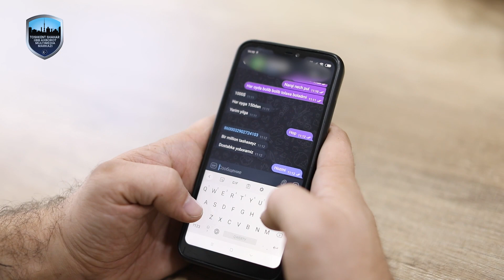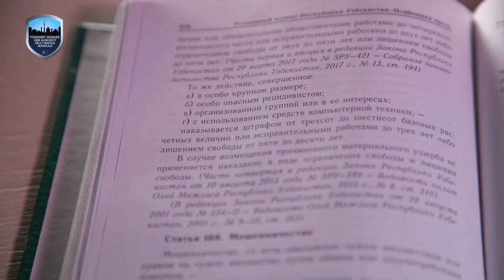Сотрудники ГУВД г.Ташкента разоблачили мошенников